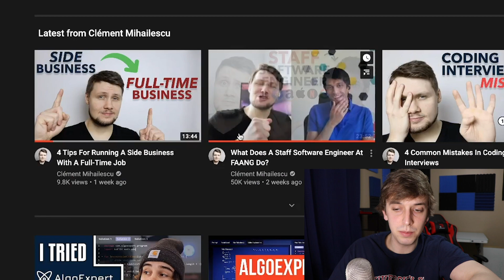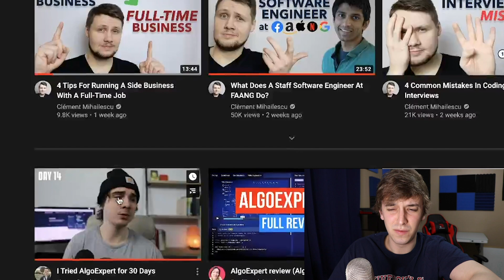I Left AlgoExpert